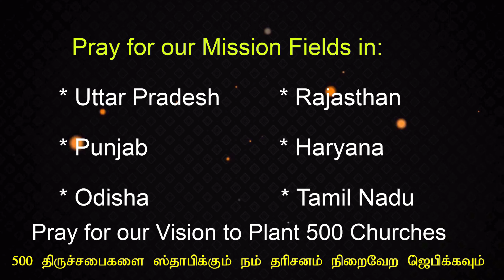28.8.22/கர்த்தர் நடத்தி செல்லும் பாதைகள்/"Ways that God Leads"/Rev.D Daniel/Acts India Ministries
28/08/2022
Sunday Message
ஞாயிறு செய்தி

"கர்த்தர் நடத்தி செல்லும் பாதைகள்"
"Ways that God Leads"

Christian Spiritual Message
Sunday Church Message

Rev D. Daniel
Acts India Ministries

Velachery